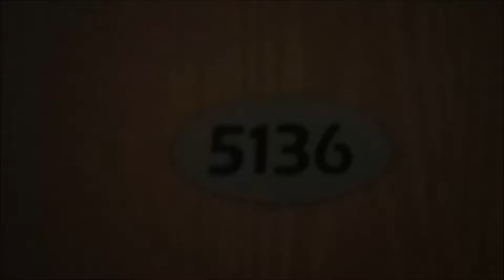Izba 5136 v hoteli Pegasos Resort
V tomto videu vám ukážem, ako vyzerá rodinná izba 5136 v hoteli Pegasos Resort